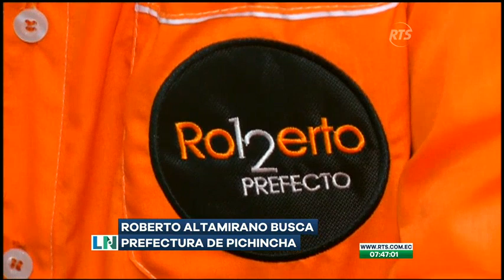Candidatos a la prefectura de Pichincha: conozca a Daniela Zambrano y Roberto Altamirano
Daniela Zambrano y Roberto Altamirano intentarán llegar a la prefectura de Pichincha en las próximas elecciones del 2023. Zambrano acudió a la contienda electoral bajo la bandera de la alianza Quito Vuelve mientras que Altamirano es respaldado por la Izquierda Democrática.